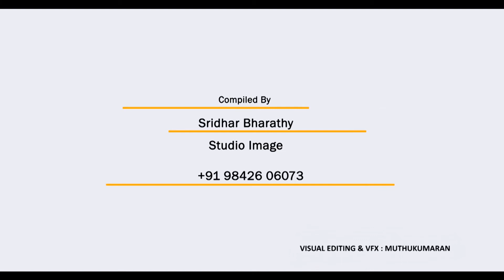Mr.Suresh & Mrs.Kirija | 60th Wedding Invitation | Sridhar Bharathy Photography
Event : Shastyabthapoorthi
Category : Animated 60th Wedding Invitation
Groom & Bride :  Mr.Suresh & Mrs.Kirija

Captured & Created by Sridhar Bharathy Photography